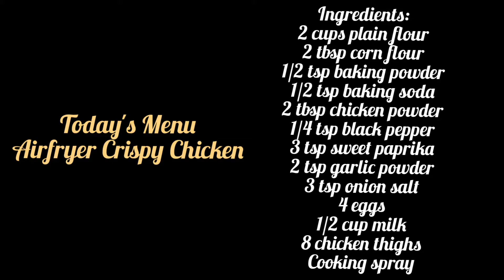Airfryer Crispy Fried Chicken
This is the most healthiest and guilt free fried chicken. The seasoned flour to coat the chicken is my own recipe I came up with. It is so flavourful that when you take a bite of the airfried chicken it'll remind you of KFC just way more healthier.
Happy Cooking.

Music Credit
Musician: Jeff Kaale